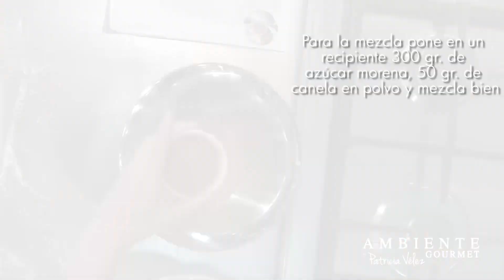Receta Rollos de canela